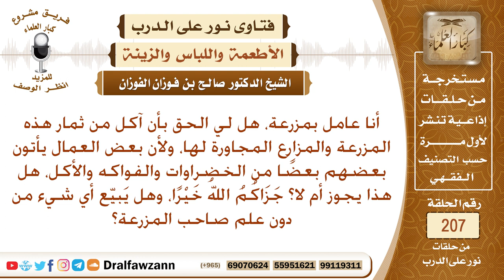حكم أكل العامل من مزرعة من يعمل معه – الشيخ صالح الفوزان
نص السؤال: أنا عامل بمزرعة، هل لي الحق بأن آكل من ثمار هذه المزرعة والمزارع المجاورة لها، ولأن بعض العمال يأتون بعضهم بعضًا من الخضراوات والفواكه والأكل، هل هذا يجوز أم لا؟ جَزَاكُمُ اللهُ خَيْرًا، وهل يَبيّع أي شيء من دون علم صاحب المزرعة؟
السيرة الذاتية :
للاشتراك في قناة الشيخ صالح الفوزان

رئيس الفريق
لمشروع كبار العلماء